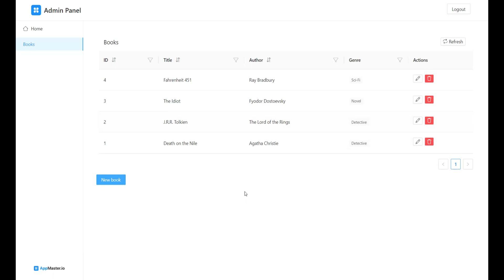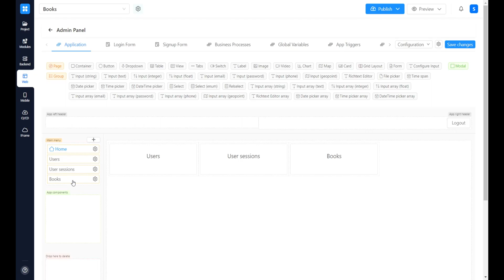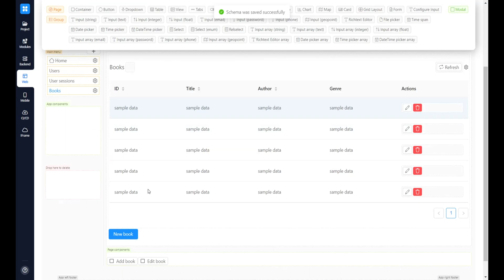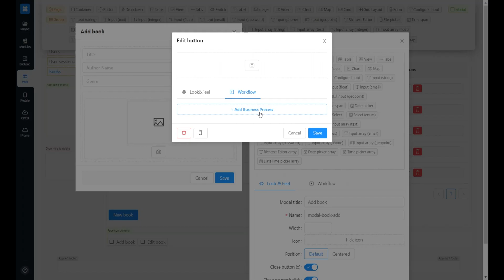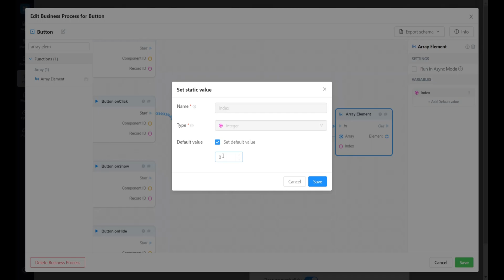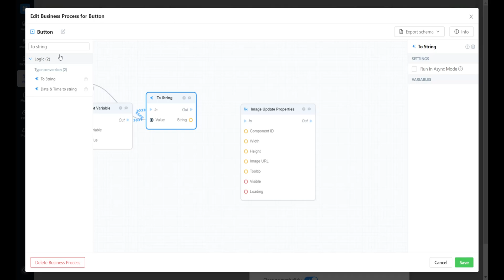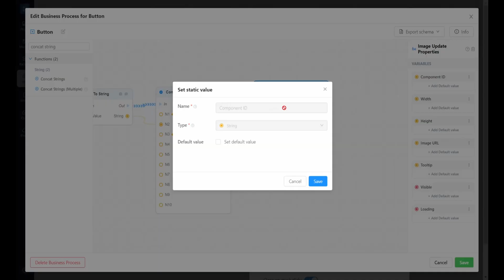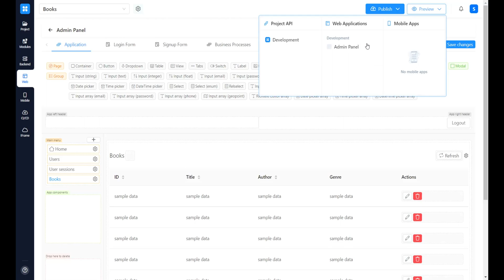How to upload files in AppMaster via business - processes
In this video, we are going to show you how to add a cover of an image type for a book object with the use of business-processes flow in AppMaster